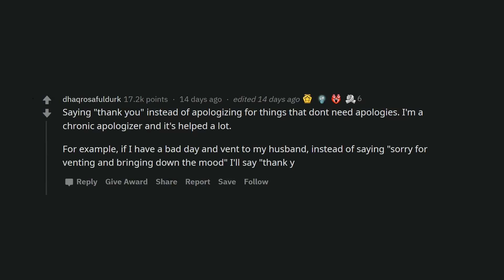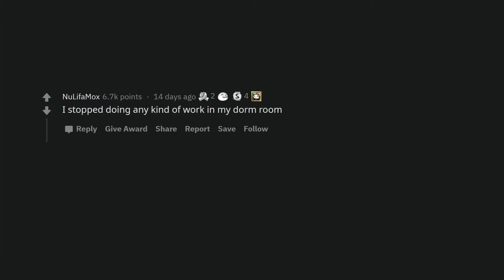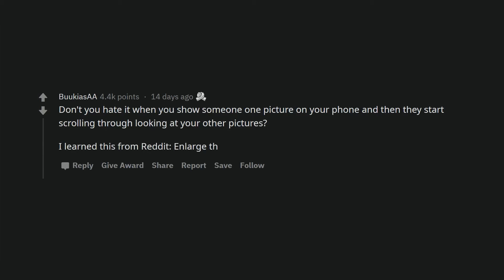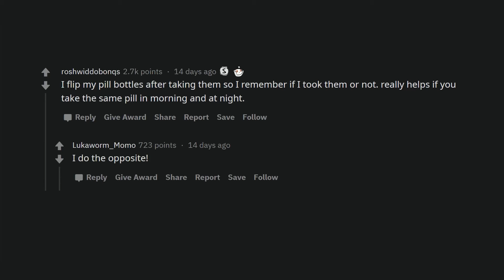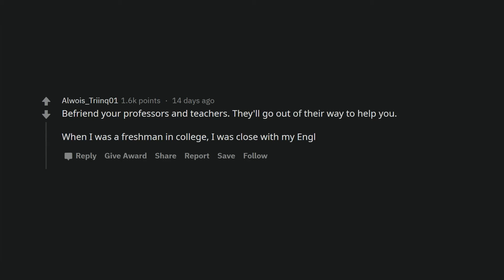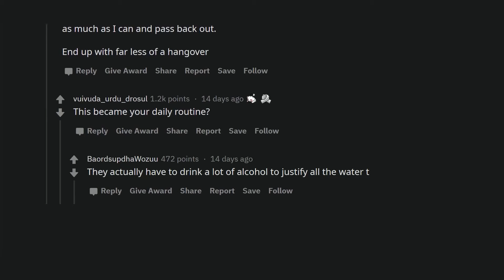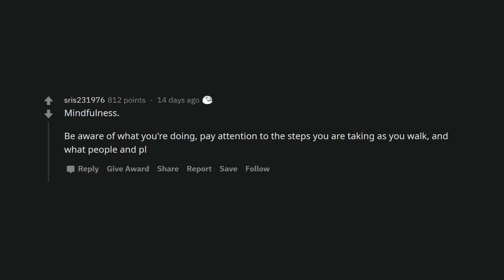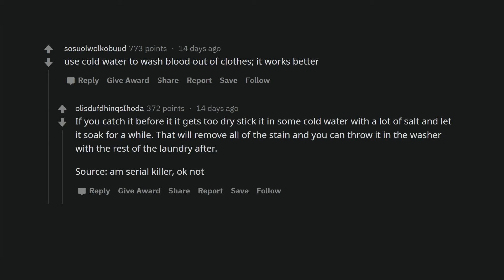Lifehacks that should become a habit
Redditors talk about the lifehacks they've managed to make part of their routine